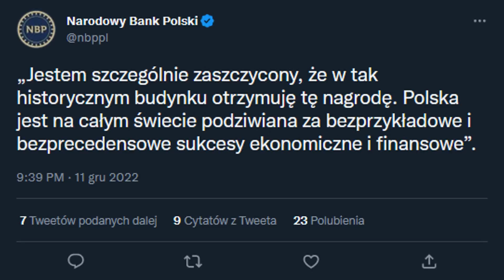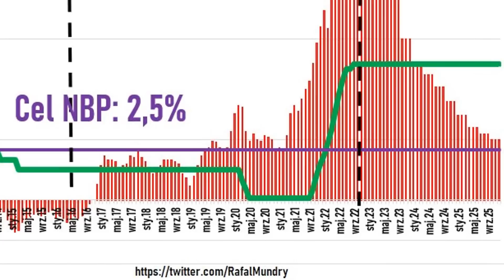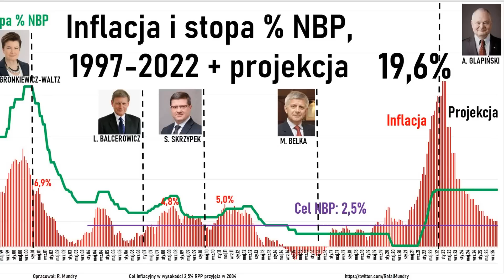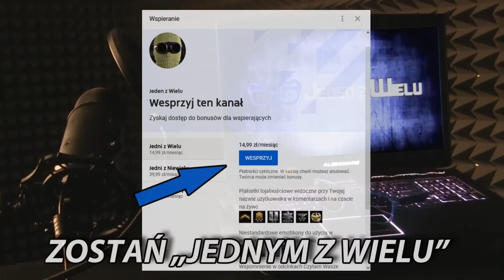Adam Glapiński nagrodzony za wybitne zarządzanie NBP.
W niedzielę 11 grudnia odbyła się Gala Giganci Polska Press 2022, podczas której przyznane zostały nagrody za między innymi bezpieczeństwo militarne, czy bezpieczeństwo energetyczne. Cała impreza przeszłaby pewnie bez echa, gdyby nie nagroda za bezpieczeństwo finansowe Polski wręczona Prezesowi NBP.

Patroni:
Karol K

Muzyka:
ArthurItis - Translucent City Lights: